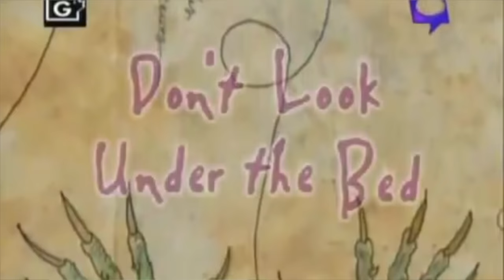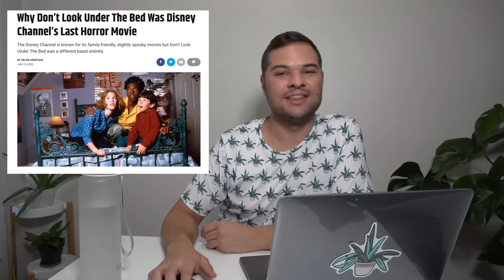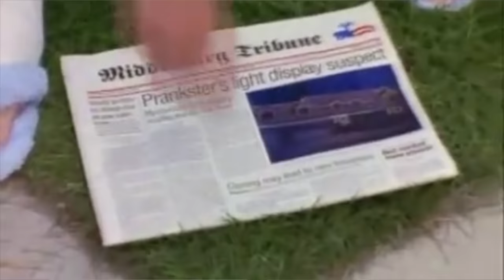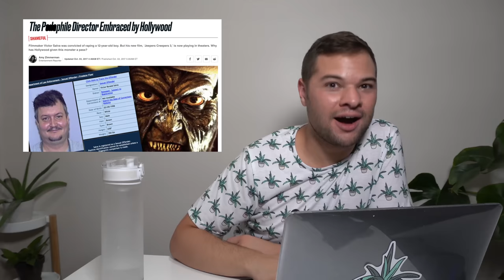Don't Look Under The Bed: This Disney Movie Was TOO SCARY 🎃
We're watching Don't Look Under The Bed, a Disney Channel Original Movie that got complaints for being too scary! What do you think of this DCOM classic?

I can clearly remember when Don't Look Under the Bed premiered on the Disney Channel in 1999. This DCOM is a fun, spooky adventure for Halloween by Kenneth Johnson, starring Erin Chambers and Ty Hodges. This fantasy adventure drew complaints from parents soon after being released, as it was too dark and scary for many children. Naturally, it's the perfect Disney Channel Original Movie to feature in today's installment of CLIP BREAKDOWN!